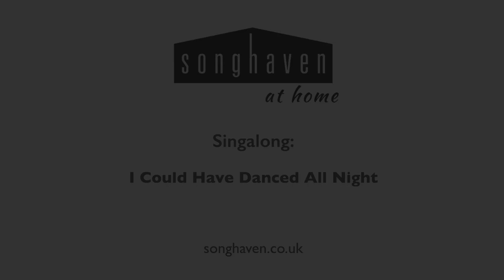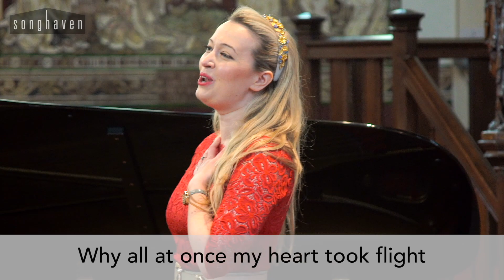I Could Have Danced All Night - 'Songhaven Singalongs'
I Could Have Danced All Night from My Fair Lady - performed live by Natasha Day (soprano), Matthew Palmer (baritone) and Michael Papadopoulos (pianist) as part of the Songhaven dementia-friendly concert series in London.

Songhaven concerts are relaxed, dementia-friendly and shame-free. Movement, noise, and singing along from the audience is warmly welcomed.

SONGHAVEN
Professional Dementia-friendly Music Events
RELAXED – INCLUSIVE – JOYOUS
songhaven.co.uk

Filmed and edited by Bobby Williams